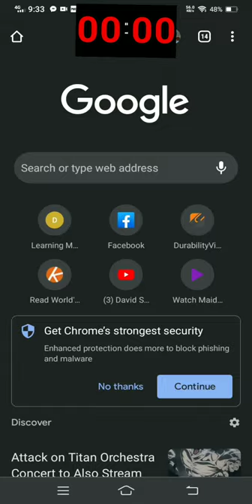Tohru & Kobayashi NSFW Speedrun.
Title explain's it self and idk why u, YES U are here.

what the hell are u doing here?

this is a forbidden place.

or maybe I'm just crazy.

Oh well. Tohru & Kobayashi NSFW Speedrun.

Oh well.